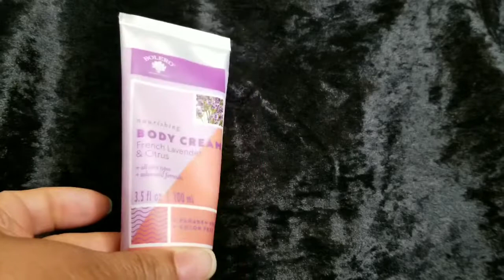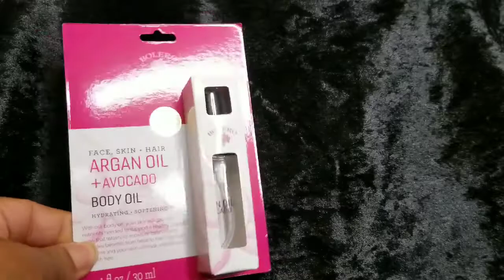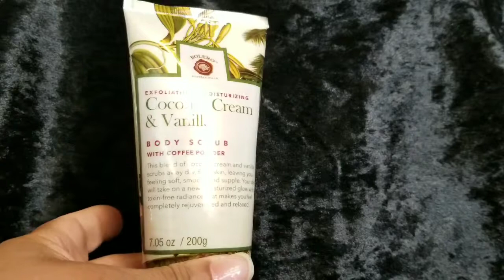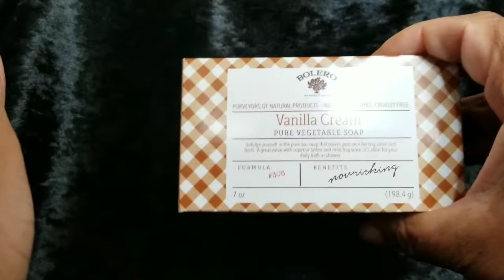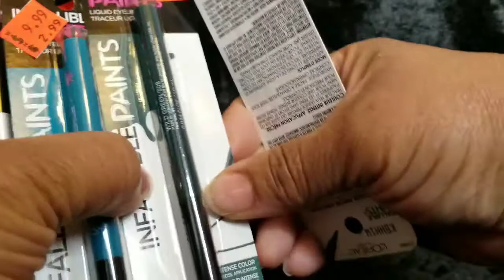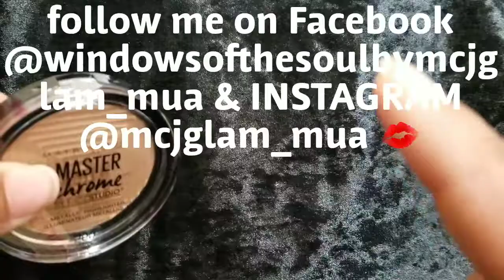Dollar Tree & Ulta Haul🛍 #27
💄Bolero Products
💄L'Oreal discontinued makeup products